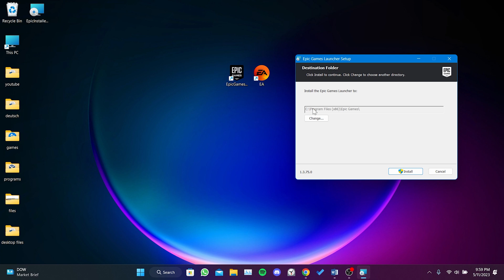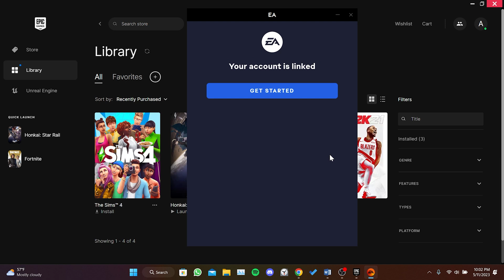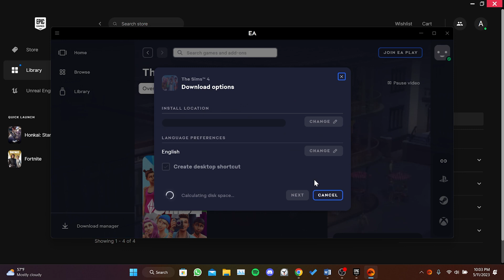HOW TO LINK EPIC GAMES TO EA APP IN 3 MINUTES (Easy Tutorial)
Here's how to link epic games to ea app . This is searched as how to link epic games to ea and how to link ea account to epic games. And in this video I showed you how to link ea account to epic games in 3 minutes.

Video Parts:
00:00 Info&Intro
00:09 How to Link EA Account to Epic Games
02:27 Ending&Outro